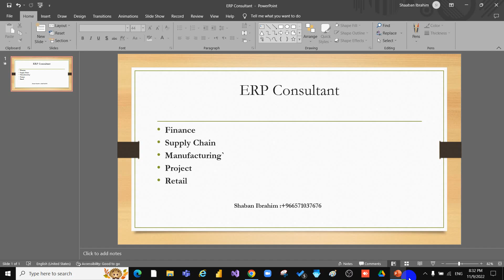مجال erp consultant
مجال erp consultant هو مجال لكيفيه ادارة برامج erp
كيف تصبح إستشاري لنظم تخطيط موارد المؤسسات (ERP Consultant) ؟
إن إستشاري نُظُمْ تخطيط موارد المؤسسات (ERP Consultant) مسؤول عن تسهيل إدارة سلاسل العرض والطلب يوم بعد يوم للشركات والمنشآت الضخمة من خلال تطبيق إحدى تطبيقات نظم تخطيط موارد المؤسسات (ERP Applications). في عالم الشركات والأعمال الضخمة اليوم، نجد أن بعض تلك الشركات عادة ما تٌوظف مجموعة من الإستشاريين لتطبيق نظم تخطيط موارد المؤسسات (ERP Consultants) لديها، ويمكنك أن تُصبح أحدهم من خلال فهمك لإحتياجات الأعمال في مثل تلك الشركات، والحصول على تدريب  لإحدى تطبيقات نُظُمْ تخطيط موارد المؤسسات (ERP Applications) مثل SAP R/3 أو Oracle E-Business Suite أو Microsoft Dynamics AX